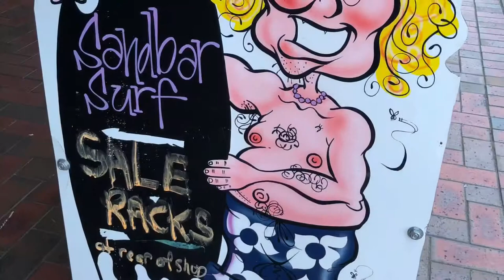Vlog 39 Lakes Entrance and Cape Conran.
Cape Conran, another beautiful spot 👍😊🚐💨